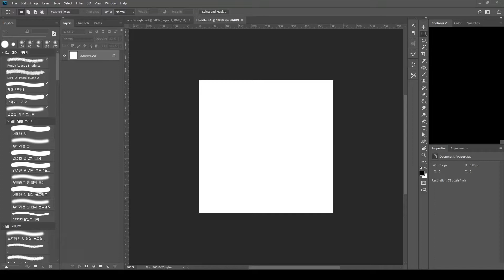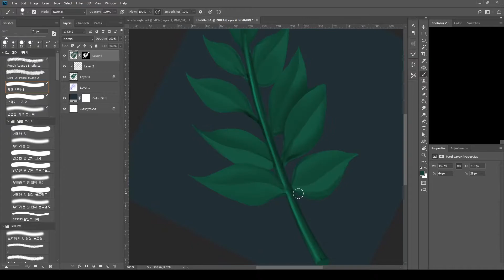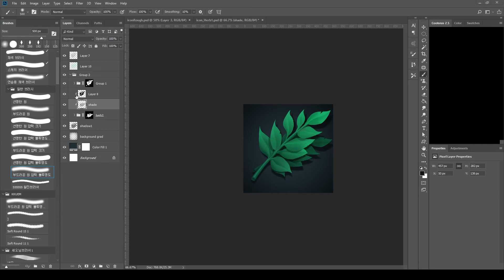디지털 UI 아이콘 페인팅 Digital Painting Game UI icon - icon herb1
게임 아이템 아이콘을 제작해보았습니다. 모두 즐거운 시청 되세요!

hello! I painting game icon for survival gameㄴ!